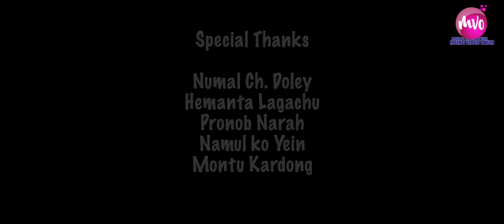Kaje Kaje Solaje | Quarter Final | Ep 27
Director: Ferdinand Kaman
Produced by: Mridula Pegu Kaman

Production Manager: Juwel Pegu/Bikash Panging

Production Controller: Raja Pegu / Utpal Pegu

Camera : Mahesh Doley /Sanjeev kuli / Moniram Kaman